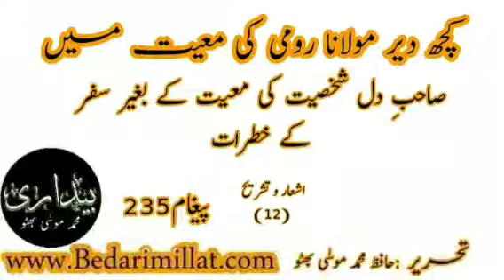صاحبِ دل شخصیت کی معیت کے بغیر سفر کے خطرات ﴿235﴾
(235)
*صاحبِ دل شخصیت کی معیت کے بغیر سفر کے خطرات*
 *مولانا رُومی فرماتے ہیں*

اگرچہ تو شیر ہی کیوں نہ ہو ٬ تاہم جب تو بغیر رہبر کے راستہ طے کرے گا٬ تو تُو لومڑی کی
طرح گمراہی میں ہے اور ذلیل ہے
خبردار شیخ کی معیت کے بغیر سفر اختیار نہ کر

ان اشعار میں مولانا نے شیخ کی صحبت کی اہمیت بیان فرمائی ہے٬ چونکہ شیخ اور صاحب دل شخصیت طویل عرصہ تک نفسی قوتوں سے معرکہ آرائی کرکے اور عبادت اور ذکر وفکر کے مجاہدوں کے ذریعہ نفس مطمئنہ کے مقام پر رسائی حاصل کر چکی ہوتی  ہے٬ اس کا دل ہمہ وقت متوجہ الی اللہ رہتا ہے۔ دنیا وسامان دنیا اور مادی لذتوں اور حسن کی چیزیں اسے فریب دینے میں کامیاب نہیں ہوتیں٬ اس لئے کہ وہ نفس کی قیامت برپا کرنے والی قوتوں کو محض فضل خداوندی سے شکست دے چکا ہوتا ہے٬ اس لئے اس کی صحبت ومعیت سے طلب اور سالک راہ حق نفس کے پیدا کردہ وسوسوں٬ حملوں٬ اور نفس کی طرف سے دل کو زیر وزبر کرنے والے حربوں سے بڑی حد تک محفوظ ہوجاتا ہے٬ صاحبان دل پر طمانیت اور سکون وسکینت کی جو کیفیات غالب ہو تی ہیں٬ اِنکی صحبت سے طالب پر بھی ان کیفیات کا عکس غالب ہونے لگتا ہے۔ صحبت کے ذریعہ طالب à کے٬ نفس مطمئنہ کے سفر میں آسانی ہوجاتی ہے اور ذکر وفکر کے لئے دل جمعی پیدا ہوجاتی ہے۔
معرفت کی رازدان شخصیت کی صحبت سے طالب کی وہ حالت ہوجاتی ہے٬ جو سواری میں بیٹھنے  والے مسافر کی، کہ جسے سواری از خود منزل تک پہنچا کر دم لیتی ہے۔
نفسی قوتوں کو مفتوح کرنے والی صاحب دل شخصیت سے بے نیاز ہو کر جو سفر ہوگا٬ وہ خطرات سے پُر ہوگا٬ اس لئے کہ نفس کے درونِ خانہ جذبات کی ایک وسیع تر دنیا موجود ہے٬ نفس کی قوتوں سے ناواقف فرد جذبات کے طوفانِ بلاخیز میں شدید الجھاؤ ‏  کا شکار ہو کر بالآخر راستہ سے بھٹک جاتا ہے۔ پھر المیہ یہ ہے کہ راستہ سے بھٹک جانے کے باوجود وہ اپنے آپ کو برسرحق سمجھنے لگتا ہے۔ نفس اسے اس راہِ گمراہی کو راہِ حق کی صورت  میں ظاہر کرکے٬ دکھانے میں کامیاب ہوجاتا ہے۔
(گزارش)
تمام گروپوں میں ایک ہی مواد بھیجا جاتا ہے لہذا صرف ایک گروپ میں ہی شمولیت اختیار کریں۔شُکریہ